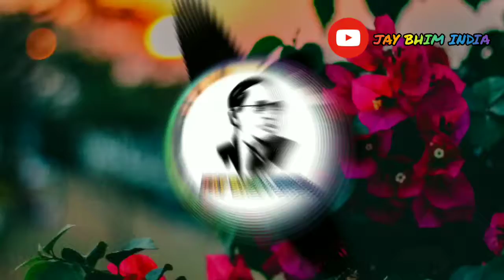Babasahebanchi Ringtone Full Dj Mix Song | Jay Bhim India.....🔹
Jay Bhim India

                   🙏  Jay Bhim  🙏